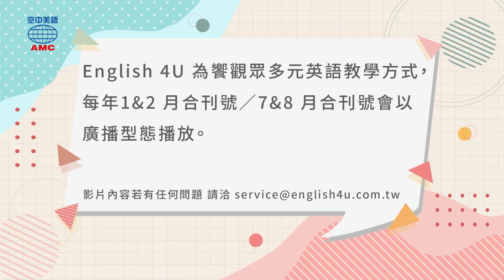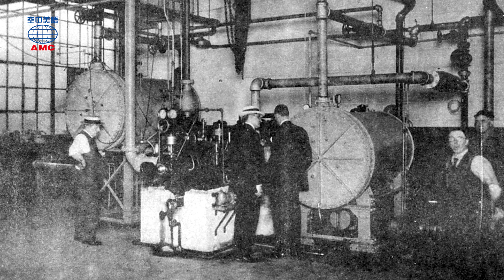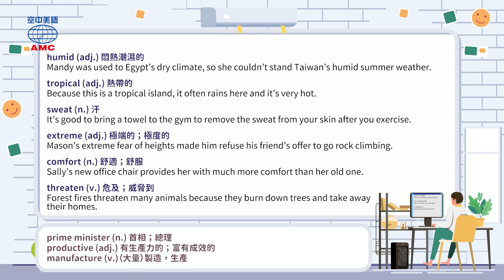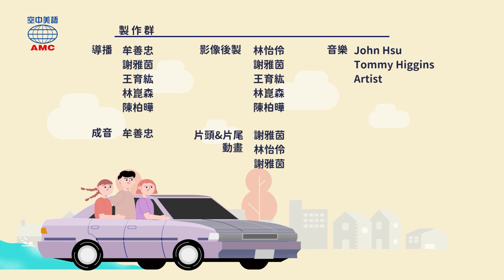2025年7&8月合刊號 Unit12-1【炎炎夏日的救星 冷氣是怎麼發明的？】-完整課程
📌準備學測看這裡！
段考學測滿分就靠妙妙卷，30天題庫刷到飽

📌空中美語空中家教，帶你讀透4U
歡迎加入【空中美語空中家教】
免費一對一英文程度檢測，Especially 4U

六小時文法精通
閱讀題極速破解
想英文滿級分絕對不能錯過
填單就送優惠券
到上課吧購買課程現折200元

還在考慮只送一兩堂的線上課？
我們直接送你2000堂！
現在填單立即領取
日常對話、出國旅遊、商務英語
優惠有限抓緊時間！

王牌名師隨你約
單字、文法想問就問
非選也有老師帶你一步步鍛鍊
靠英文超前，錄取台科北科不是夢
現在就填單，開始你的頂大之路！

輸入網站內開通碼
立刻獲得上課吧免費試聽課程30天
出國旅遊、文化交流、日常對話
在這裡都學得到
一起來上課吧！

00:00 開頭
00:53 課文朗讀
02:14 課文講解
16:26 Vocabulary Review & 字彙小補帖
17:42 影片製作群名單